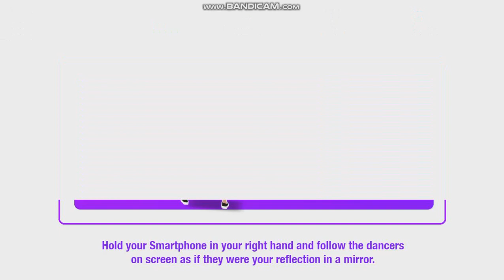Me And My Broken Heart - Just Dance Now Modern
DECREASED LAG!